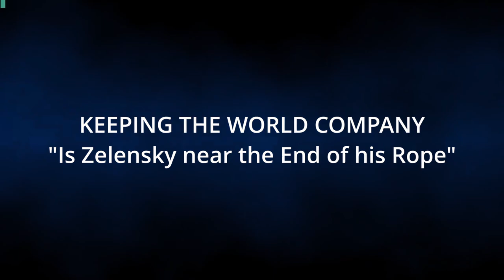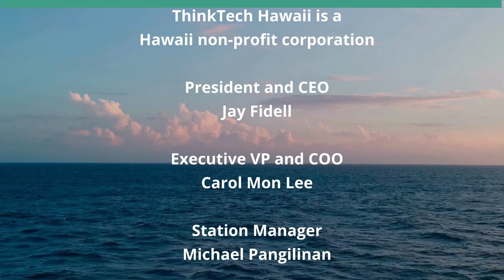Is Zelensky near the End of his Rope (Keeping the World Company)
The United States Has Abandoned Ukraine.  The hosts for this show are Jay Fidell and Tim Apicella.  The guests are Jean Rosenfeld and Manfred Henningsen.

Our panel discusses Putin's war of attrition against Ukraine and how Ukraine is dealing with the lack of support and ammunition from the US; Olaf Sholz's efforts to get EU funds to Ukraine; morale issues in the field; issues within Zelensky's cadre; the lack of soldiers of suitable age.

How well is Ukraine doing in the field these days and how long can it continue in the status quo.  How is all of this affected by the change of international / media focus to the Israel-Hamas war in the Middle East. And how is it affected by Trump's support of Putin and his lack of support of Ukraine, and Putin's propaganda with Tucker Carlson.

Underwriters:
Michael Sklarz
The Cooke Foundation
Hawaii Energy
Hawaii Energy Policy Forum
Hawaiian Electric
Galen Ho of Immersive Worlds
Kamehameha Schools